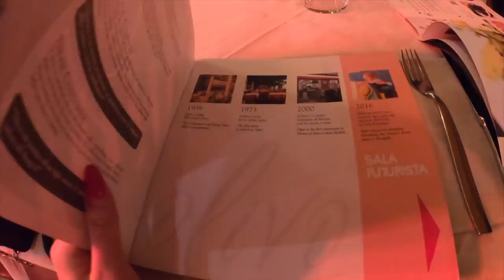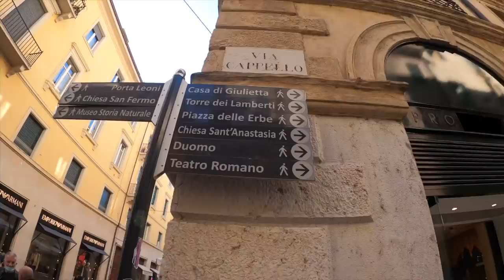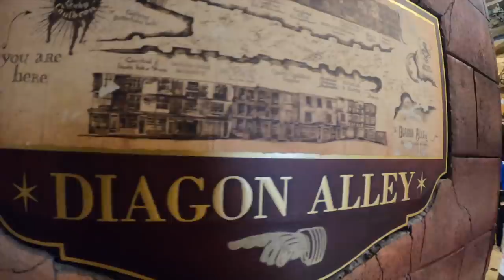WEEK END ROMANTICO A VERONA - Valentina Lattanzio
Ciao ragaaaa❤️io e Franci vi abbiamo portati a Verona con noi, abbiamo trascorso un week end stupendo, guardate il video 😍